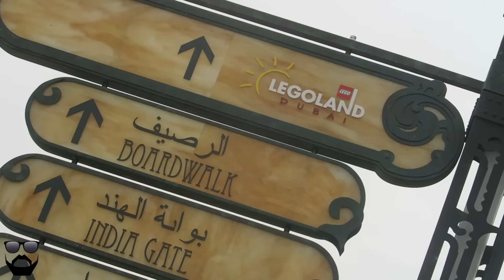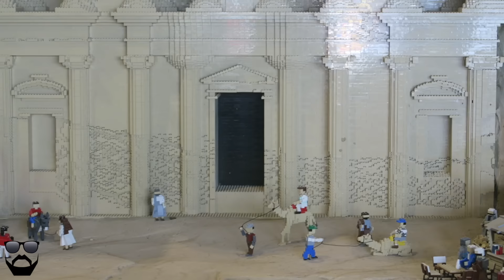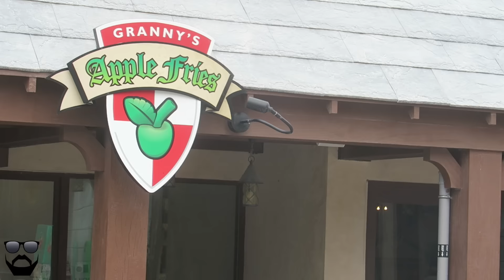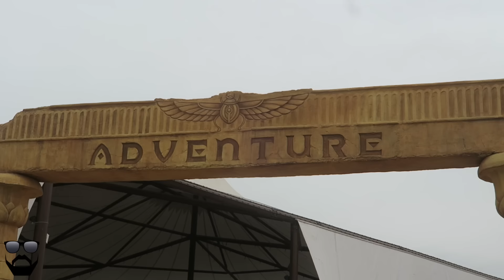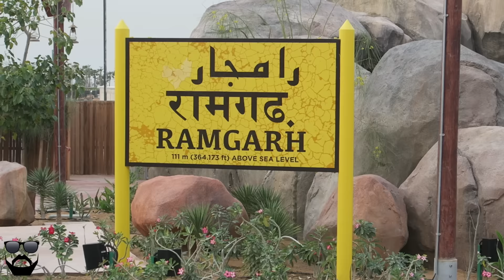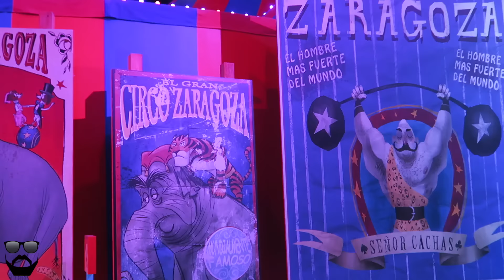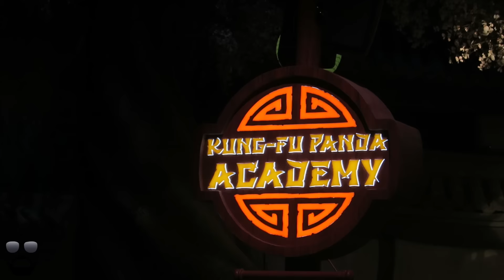رحلتي إلى دبي باركس موشنغيت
في هذا الفلوج :
اكتشفوا معي دبي باركس , من أكثر الأماكن التي استمتعت فيها تحديداً ليغولاند وبوليوود لاند وموشنغيت.

أدوات أستخدمها في التصوير: My Vlogging Gear
Canon G7X ii
Canon 70D
Canon Lens 18-135mm
Sony a6500
Sony 18-50mm power zoom lens
Sony 55-210mm
Joby Gorillapod Tripod
Zoom h6 Voice Recorder
Go Pro 6 Black Edition

In this vlog:
Discove with me Dubai Parks , one of the gratest places that I have ever visited.
My trip covered The Legoland , The Bollywood Parks and The MotionGate.